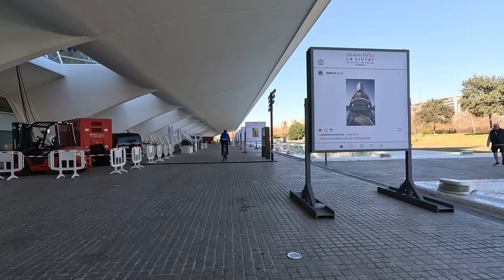Valencia, Spain WALKING TOUR Ciudad de las Artes y las Ciencias 4K Ultra HD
Amazing 4K walking tour of the best city of Valencia, Spain
City of Arts & Sciences
By TourPoint
10% of discount with our promotional code: TOURPOINT10. Only for our followers in Youtube

The City of Arts and Sciences (Ciudad de las Artes y las Ciencias) is a stunning cultural and architectural complex located in Valencia, Spain. Designed by renowned architects Santiago Calatrava and Félix Candela, the complex was inaugurated in 1998 and has since become one of the most popular tourist attractions in Spain.
The City of Arts and Sciences features several impressive buildings and structures, including the Hemisfèric, which is a planetarium, cinema, and laserium all in one; the Umbracle, which is an open-air garden filled with exotic plants; the Príncipe Felipe Science Museum, which houses interactive exhibits and science displays; and the Oceanogràfic, which is the largest aquarium in Europe and is home to over 500 marine species.
The complex is located in the Turia Gardens, which is a beautiful park that used to be a riverbed. The Turia Gardens are a popular destination for tourists and locals alike, and they offer a great opportunity to relax and enjoy the outdoors.
Overall, the City of Arts and Sciences is a must-see destination for anyone visiting Valencia. Its stunning architecture, interactive exhibits, and impressive aquarium make it a unique and unforgettable experience.

City of Arts & Sciences, Valencia, Spain
Valencia 4K City Tour Video Walk
Free Walking Tour Valencia, Spain 4K
Best Valencia city Free Walking Tours
Lopend door de straten van Valencia
Spanje Valencia 4k stadstour video
Gratis wandeltocht Valencia
Spanje 4K beste Valencia wandeltocht
4k Tour
Walking tour
Valencia 4K Ultra HD
Valencia, Spain 4K Ultra HD

For the best experience, be ready to relax and be sure to wear headphones 🎧 watching this 4K tour
Enjoy our 4K Ultra HD tour of Valencia, Spain
The best tours with TourPoint. That really helps to create more and more interesting videos like this one!
With hope our Valencia walking 4K Ultra HD tour inspires you to visit our city soon!
If you are looking for bike rent, electric scooter rent, guided city tour, luggage storage, ticket service